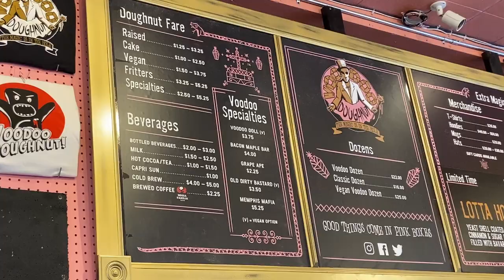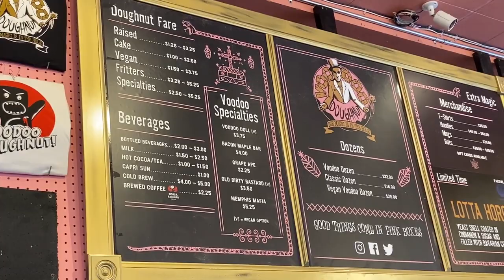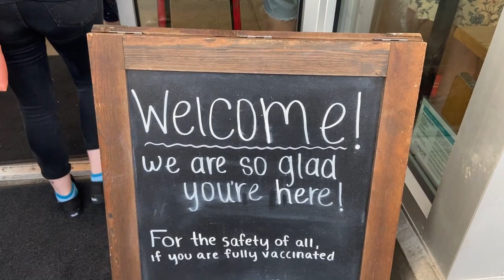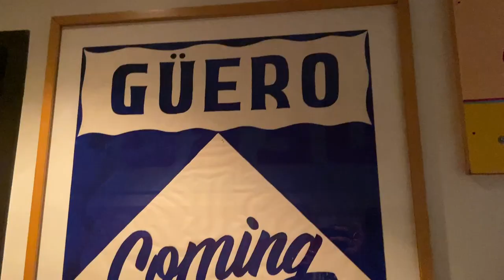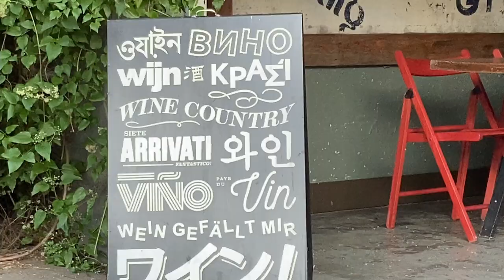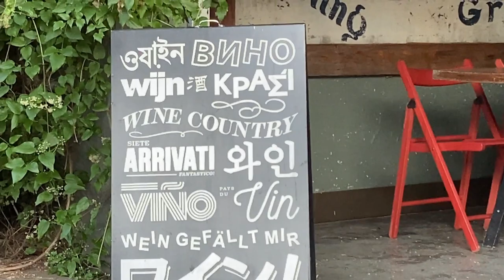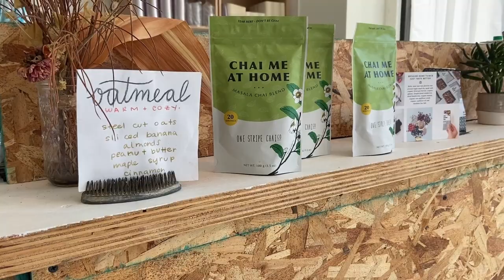Travel | Artistic Murals & Food in Portland, Oregon | Mishell F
I hope you enjoy this video. If you want names of places, please refer to my Portland video